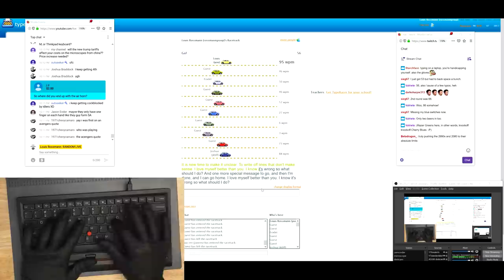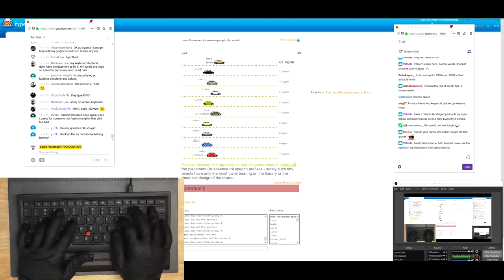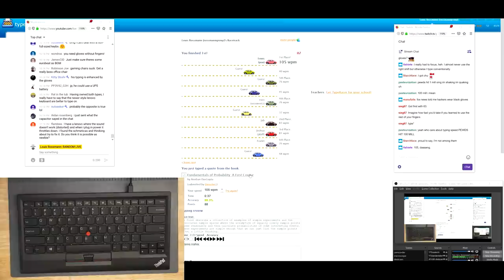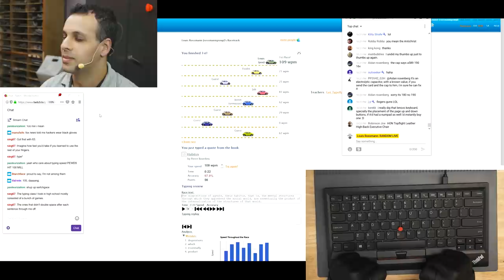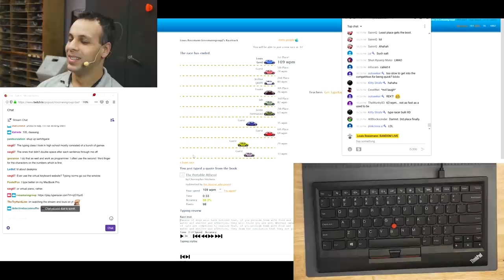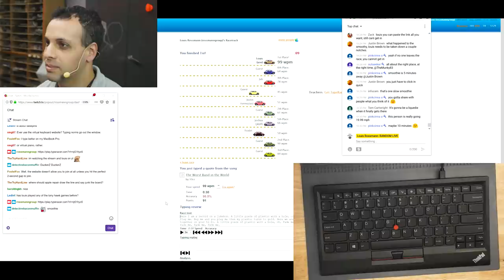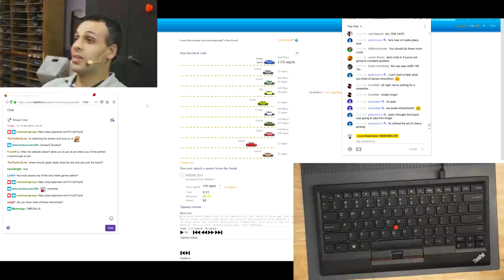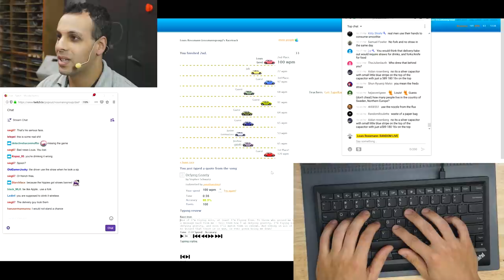[LET'S PLAY] Typeracer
👉 The racer keyboard

👉 BlackBerry & Clinton the cat's wish list

›  Bitcoin: 1EaEv8DBeFfg6fE6BimEmvEFbYLkhpcvhj
› Bitcoin Cash: qzwtptwa8h0wjjawr5fsm0ku8kf40amgqgm6lx4jxh
› Dash: XwQpZuvMvU44JT7C7Uh6xHvkSadzJw9fMN
› Dogecoin: DKetsoCvwa2hF29ssgUA4Wz4hxT4kj3KLU
› Ethereum: 0x6f6870feb48f08388ee345cf0261e2f03d2fa310
› Ethereum classic: 0x671bfd61ba87edf6365c97cea33d66ba73645510
› Litecoin: LWnbTTAjojZQt68ihFJFgQq3cYHUsTcyd7
› Verge: DFumZ5sMhi3JktLQpsTVtV9xUt3zKDrcZV
› Zcash: t1Ko3FkphQYoQroQc8k2DVk4WKMAbmNR8PH
› Zcoin: a8QdvArHmdRYe1MjiqtP6jDNe6Z4JgnRKZ